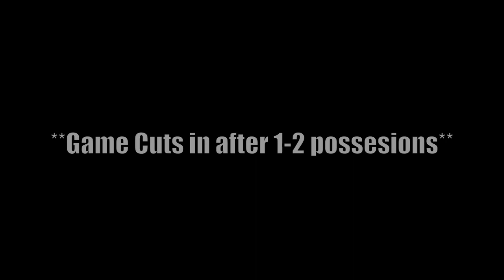4 Man Flag Championship: RDU Assault vs D4